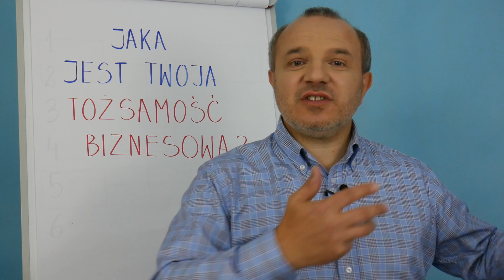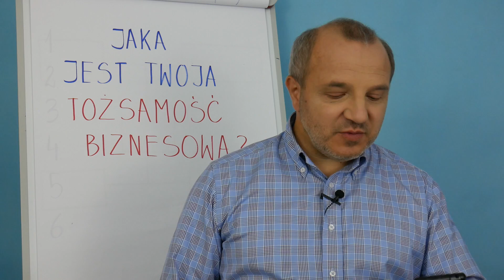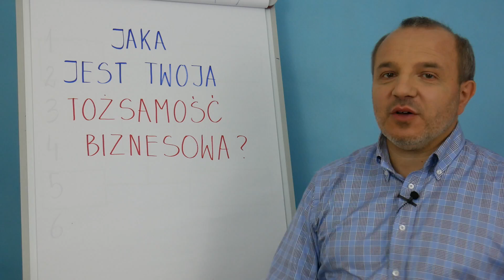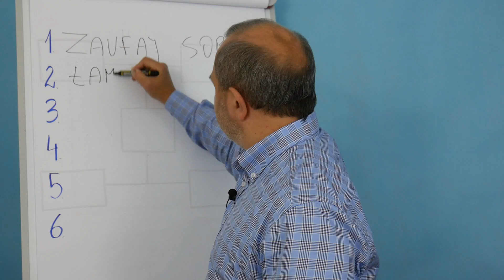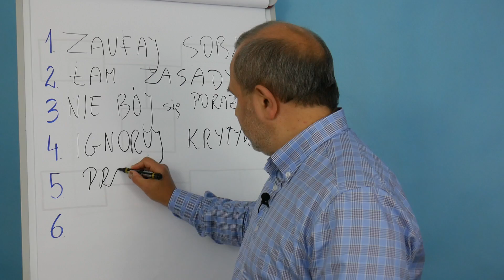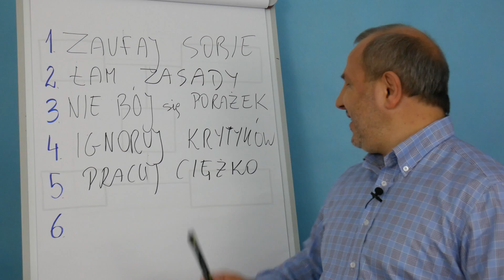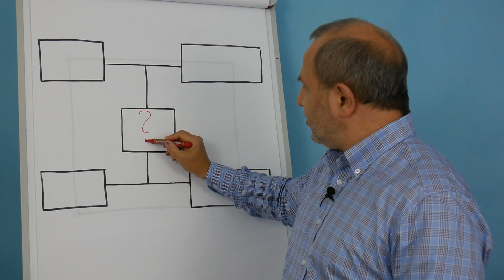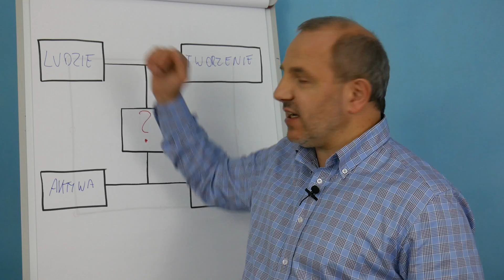Jak odkryć tożsamość biznesową? cz.1/6